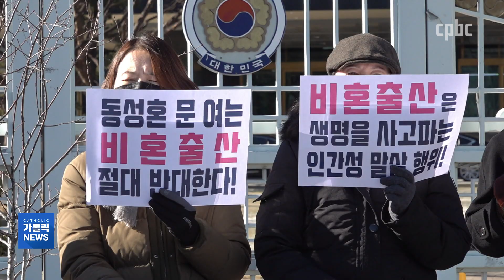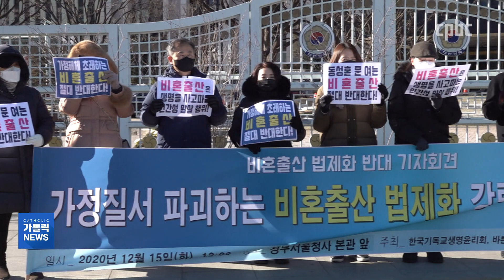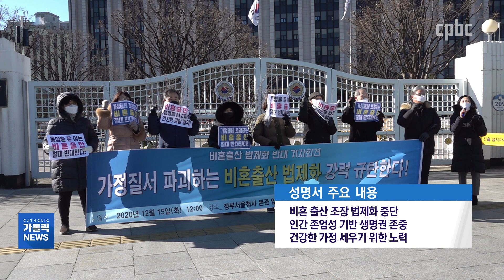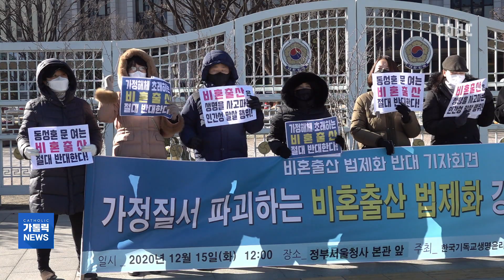비혼 출산 법제화 반대 성명···"선악과 따먹는 행위"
지난달 방송인 사유리 씨의 비혼 출산은 우리 사회에 큰 파장을 불러일으켰습니다.
정부가 비혼 출산에 대해 불법이 아니라고 밝히면서, 정치권에선 이를 법제화하려는 움직임이 일고 있는데요.
종교계 생명단체들이 비혼 출산 법제화에 반대하는 성명을 발표했습니다.
김혜영 기자입니다.

카카오톡 플러스친구 : cpbc TV